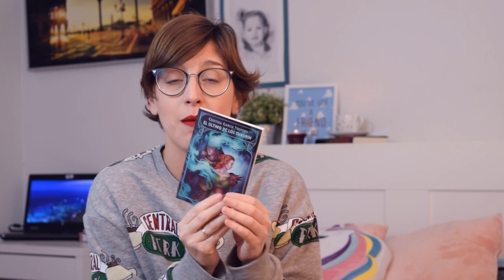🌈 Fantasía para Principiantes 👸🦋 Consejos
Hola amigas y amigos lectores! Esta semana os traigo un vídeo con algunos consejos sobre cómo empezar a leer fantasía, un género en el que ya sabéis que soy completamente nueva